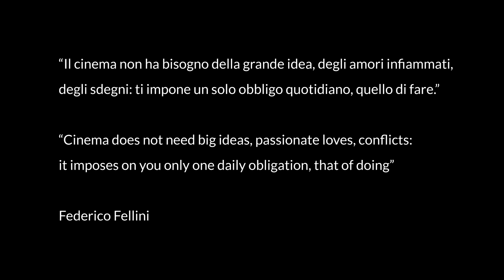FARE CINEMA 2020 Masterclass: Italian Contemporary Cinema As Told by Gianni Canova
FARE CINEMA 2020 Masterclass: Italian Contemporary Cinema As Told by Gianni Canova / Il cinema italiano contemporaneo raccontato da Gianni Canova

"Fare Cinema" is the yearly event dedicated to the promotion of Italian cinema and Italy’s film industry. Organized by the Italian Ministry of Foreign Affairs’ Directorate General for Cultural and Economic Promotion and Innovation, in collaboration with MiBACT, ANICA, ICE and Istituto Luce – Cinecittà, the organization plans international events dedicated to Italian cinema via the diplomatic-consular network and the Italian Cultural Institutes.

The third edition of “Fare Cinema” takes place June 15 to 21, 2020 and is fully available online, thanks to the partnership with Italy’s national broadcaster RAI.

The 2020 edition also pays homage to Federico Fellini, in the centenary year of his birth.